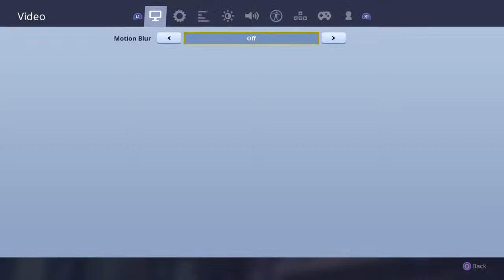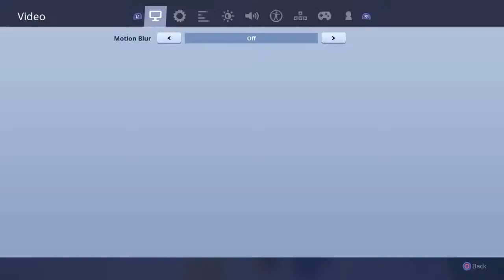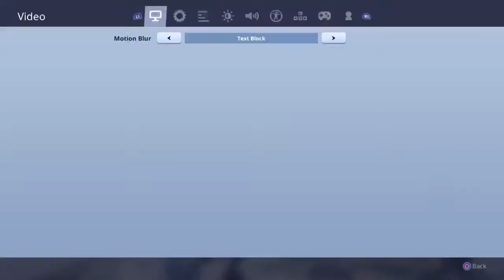Fortnite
It's Cha boi Suicidal Tarantula, and well I'm your friendly neighborhood trashcan ready to sweat and pretty trash at most games, I make good content when I actually upload